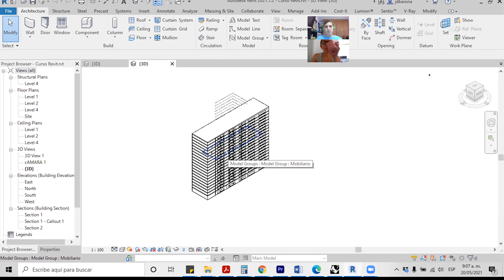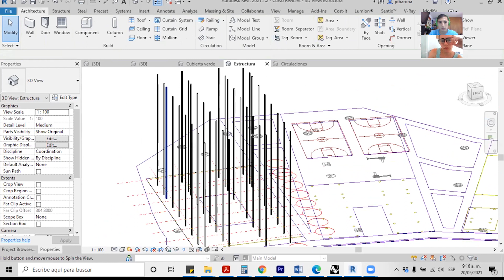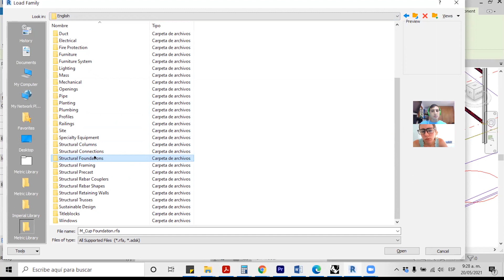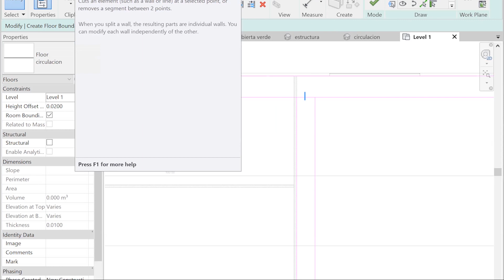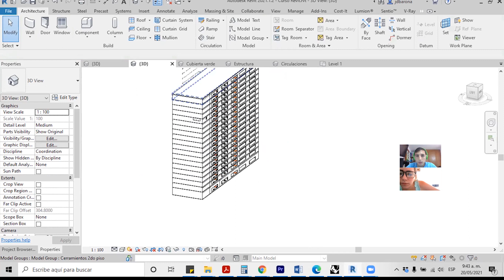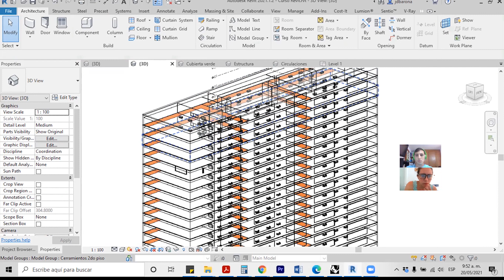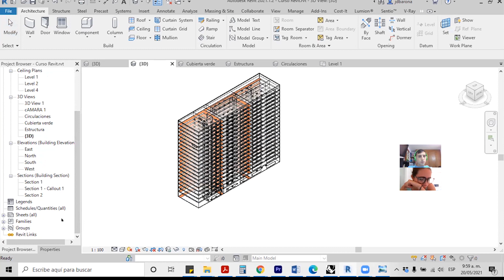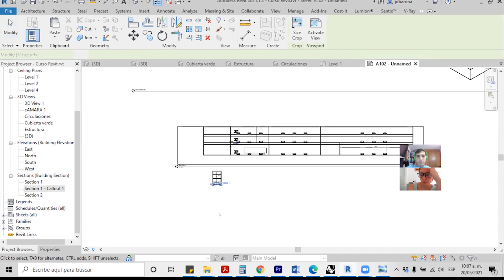Revit de cero a intermedio | Esquematización de proyecto